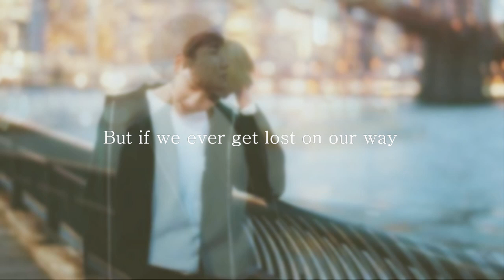【TFBOYS王源】TFBOYS《ECOSOC Youth Forum 2017》王源New York fashion candid(饭制)-Roy Wang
轉自  (饭制：别哭给你棒棒糖)
原視頻發布於20170209，若有不妥請告知，會立刻刪除。